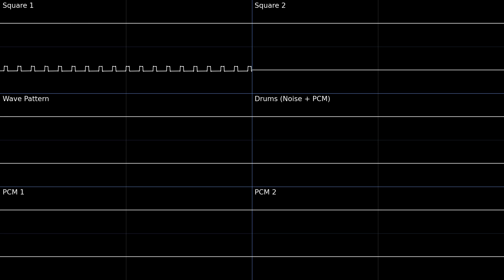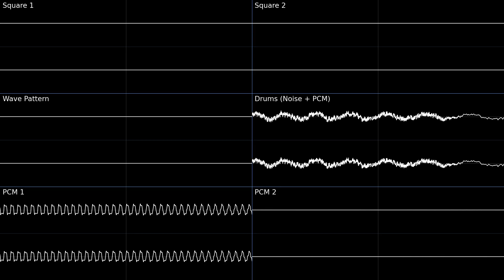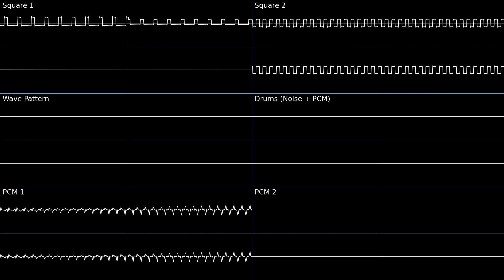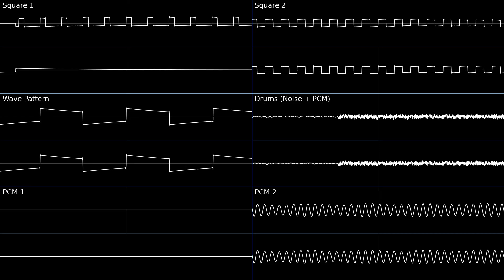Scientific Forefront (Mega Man Battle Network 3) -- Oscilloscope Deconstruction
Chapters:
0:00 Square 2
0:30 Square 1
0:59 Wave Pattern
1:29 Drums, PCM 1, and PCM 2
1:59 Square 1 and Square 2
2:28 Square 1, Square 2, PCM 1, and PCM 2
2:58 All Channels

This is an oscilloscope deconstruction of Scientific Forefront (科学最前線) from Mega Man Battle Network 3.

Notes:
The title of this song will be used again in MMBN5. The two do not share the same melody.

Tools used:
Foobar2000 v2.0
VIOGSF (foobar2000 component, unzip and place the files directly in the components directory for foobar) -- used to rip square channels
agbplay -- used to rip PCM channels